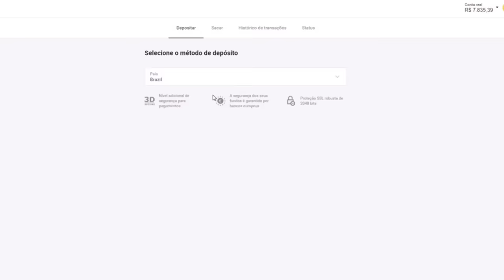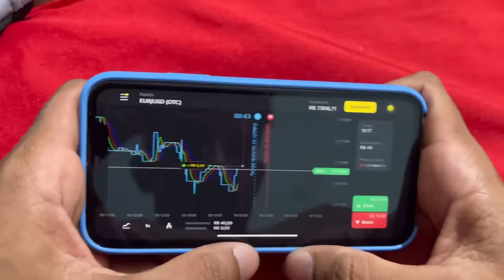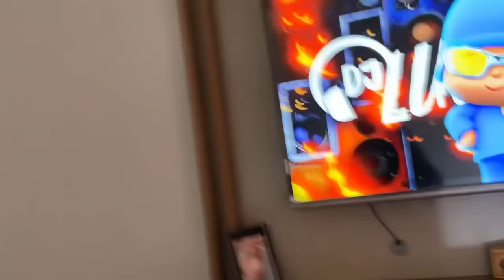VLOG DE 1 HORA IRRlTAND0 O BRUTINHO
Clique no link oficial do Binomo Brasil para baixar o app de negociação Binomo e receber R$ 4.000,00 em sua conta demo
Use o código promocional GOXC23 para duplicar 100% o primeiro depósito.